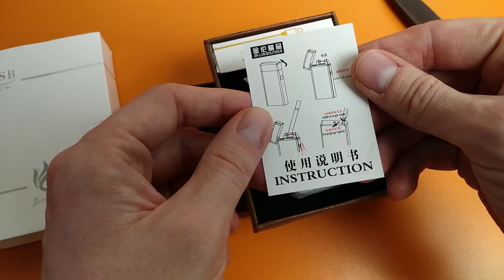плазменная зажигалка с AliExpress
(Ссылка не всегда открывается в браузерах смартфонов, в таком случае откройте ее на компьютере).
USB зарядка двойной дуги легче USB ветрозащитный личности Электрический прикуривателя Новинка Металл Беспламенного факел Перезаряжаемые
Usb charge Dual Arc Lighter USB windproof personality Electric Cigarette Lighter Novelty Metal Flameless Torch Rechargeable